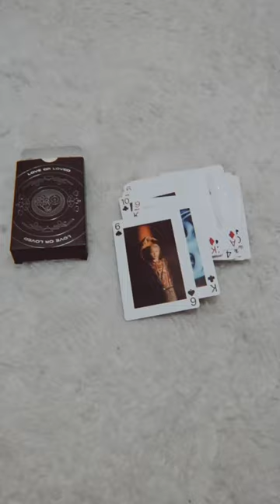What’s in my bag